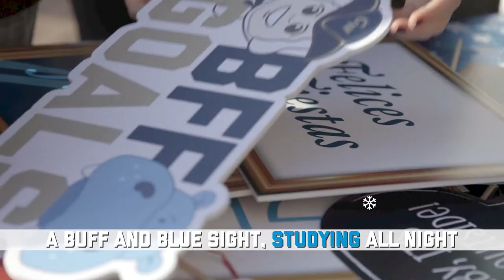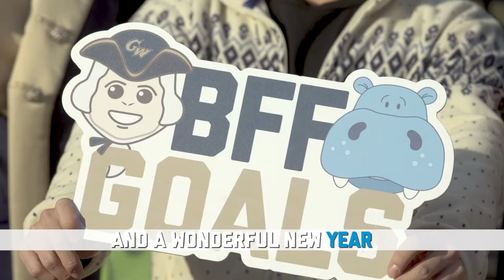Walking in a G-Dub Wonderland